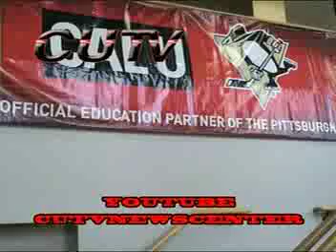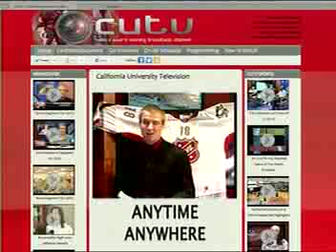Vulcan Basketball (M) at Slippery Rock 2-1-14 (CUTV SPORTS FULL GAME)